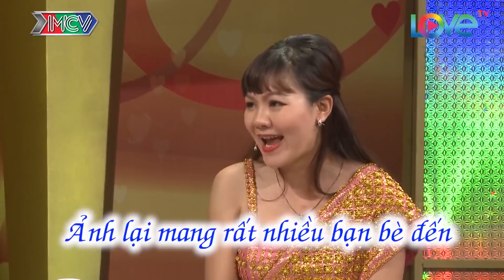Vợ Chồng Son Hài Hước | Hồng Vân - Quốc Thuận | Nghĩa Quyền - Năng Khiếu | Mnet Love | Cười Bể Bụng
Vợ Chồng Son Hài Hước | Ngày 8/9/2020 | Hồng Vân - Quốc Thuận | Nghĩa Quyền - Năng Khiếu | Mnet Love | Vợ Chồng Son Tập 243